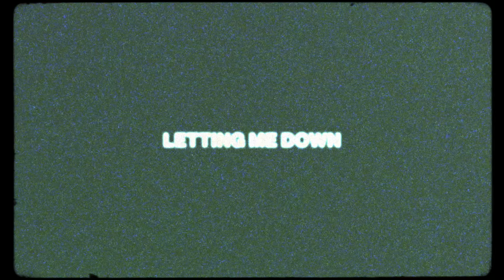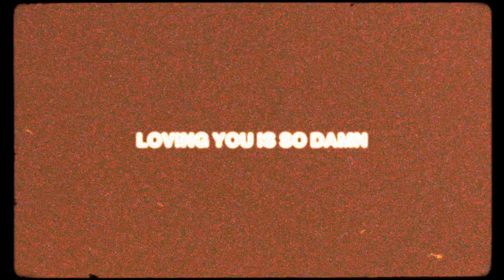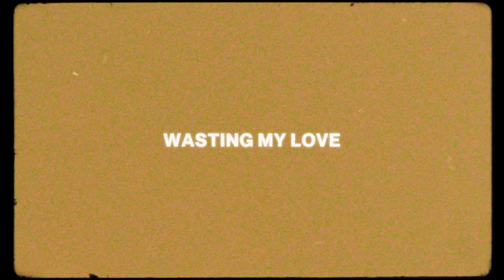Lexi Jayde - newbury park (Official Lyric Video)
Lyrics
You got a lot to say
For someone miles away
Another lonely afternoon in Chinatown
I put my make-up on
Just to take it off
Your favorite pastime is letting me down

Newbury Park’s pretty far from LA
Traffic is bad but I came anyway
You’ll never think that I’m good enough
So fuck you for wasting my love
Fuck you for wasting my love

I wanna burn my bed
You ruined Radiohead
Oh what’s that song called
You know the one we fell in love to
I slam my door to your car
Every time you break my heart
This should be easy but loving you is so damn

Wasting my love

Sorrys just a word
Unless you mean it
Go on wasting my love

Wasting my love
I’m better off without you